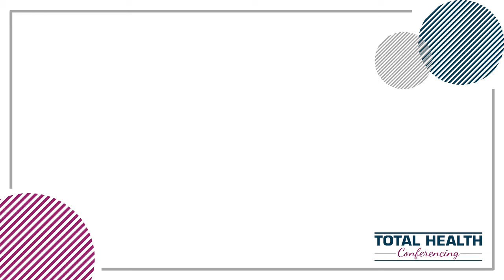Pashtoon Kasi, MD, MS | Patient Case - Using ctDNA and MRD Testing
Dr. Pashtoon Kasi from University of Iowa discusses a patient case in which ctDNA and MRD Testing was used and the impacts of COVID-19 on that deciding to go that route.